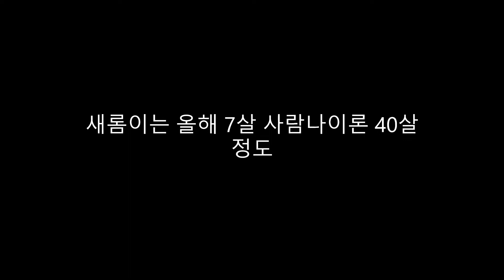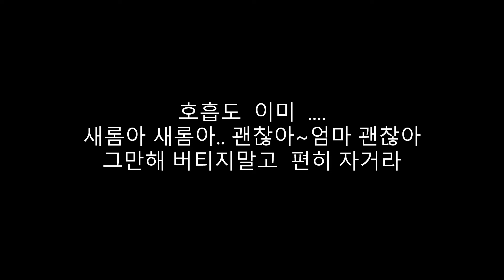반려묘 새롬이가 무지개 다리를 건넜어요 ㅠ,ㅠ😭😭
안녕하세요 우주맘입니다
오늘은 슬픈 이야기를 전하네요
7년 동안 가슴으로 품고 달처럼 키운 제 딸 새롬이가 갑자기 제품을 떠났습니다
아프다고 내색도 안하고 어쩜 너무 무심한 제 잘못인듯 하고 모든 것이 제 잘못같기도 하구 슬픔에 가슴앓이 하며 글을 남깁니다
너무나 슬퍼서 무어라 표현도 못하겠습니다
키울때 이쁘고 사랑스럽지만
아프고 떠날보낼때 이별은 너무나 힘들고 고통스럽습니다.
정말 가슴을 도려내듯 아파서 하루하루 눈물이 마르지 안아요
우리 새롬이 보고파서 어쩌나요 ㅠ,ㅠ
우울증이 오는 것같이 너무나 힘듭니다
금방이라도 어디 숨었다가 가슴에 안길듯 한 보고 품이 그리움에 사뭇칩니다
그 곳에선 아프지말고 건강하게 잘 있길 바라며
글을 남깁니다